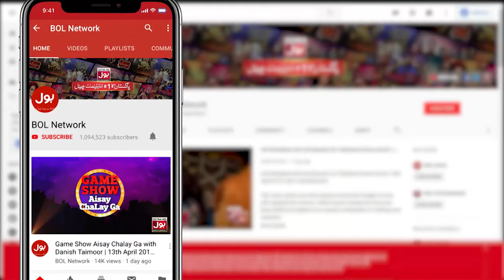Amir Baba Ki Hogai Pitai | Prank Gone Wrong | Mr BOL Bachan | Maha akram | Azim Alam | Katakat Show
Amir Baba Ki Hogai Pitai. comedy Sun Kar Nani Ko Hua kya?

Aamir Baba has been beaten!. What happened to Nani after hearing the comedy?